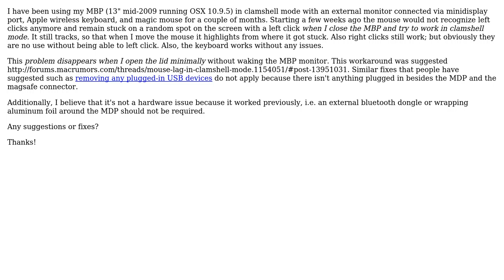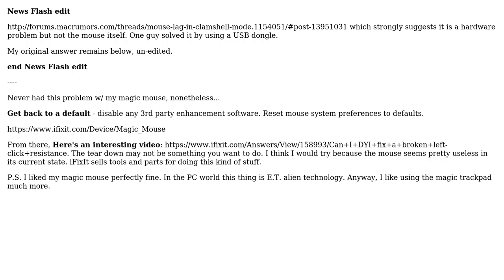Apple: Magic Mouse Sticks in Full Clamshell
With thanks & praise to God, and with thanks to the many people who have made this project possible! You are responsible for your own actions.